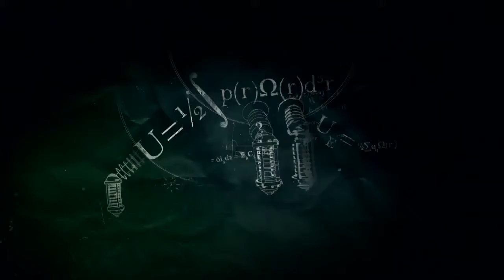Batman Arkham City - Riddler Trailer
This is the official teaser trailer revealing Riddler in Batman: Arkham City. Batman: Arkham City is on XBOX 360, Playstation 3, and PC.